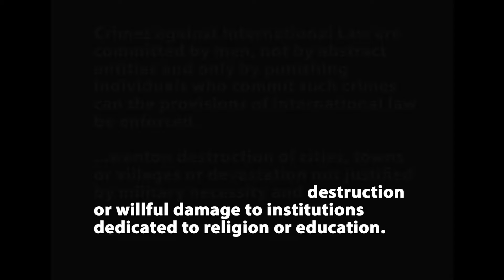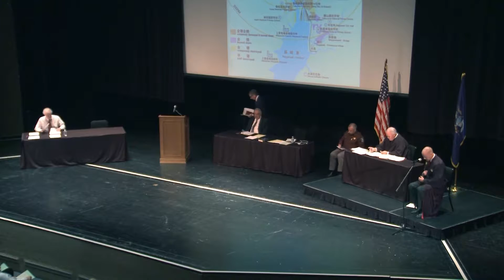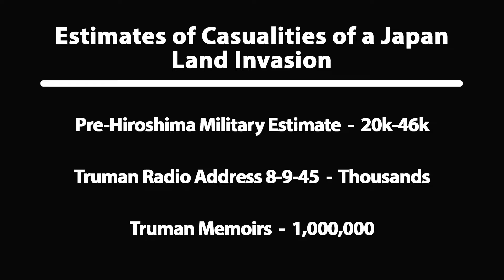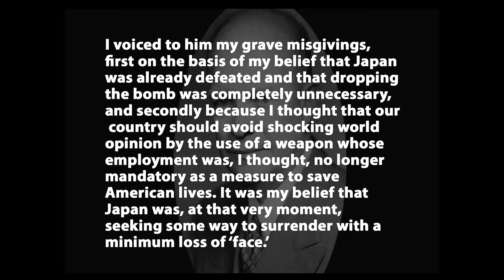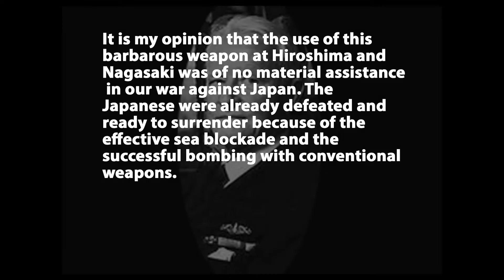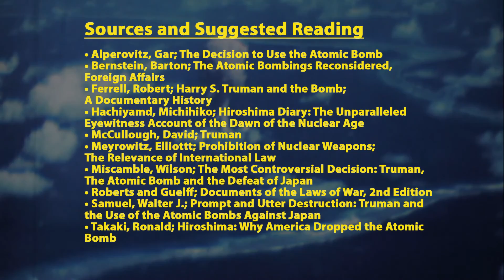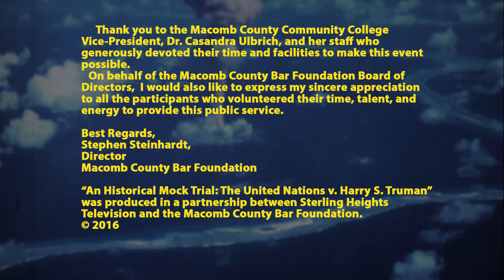MockTrialTruman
The Macomb County Bar Foundation presents a Special Mock Trial detailing the decision by Harry S. Truman on dropping the atomic bomb.  Was it justified?